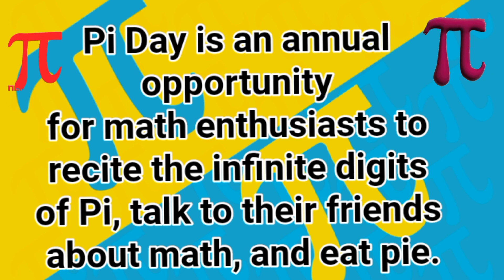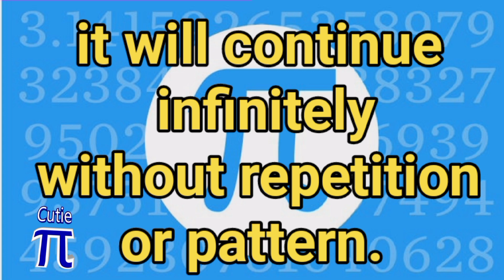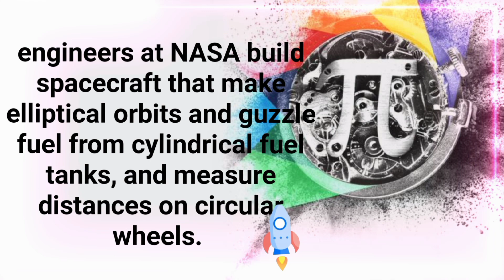International Pi day / Pi day / Pi day 2023 /what is Pi day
On March 14, NASA will join people across the U.S. as they celebrate an icon of nerd culture: the number pi. So well known and beloved is pi, also written π or 3.14, that it has a national holiday named in its honor. And it’s not just for mathematicians and rocket scientists. National Pi Day is widely celebrated among students, teachers, and science fans, too. Read on to find out what makes pi so special, how it’s used to explore space, and how you can join the celebration with resources from NASA.

Pi day
Pi day 2023
national pi day
International International pi day
 world pi day
happy International pi day
Pi  day activities
when pi day  celebrate in India
pi day celebration
about pi day
American mathematical society : celebrate pi day
Pi day history
Pi day history
Pi day celebration in u. s.
what is pi  day why do we celebrate holiday
Pi day 14 March 2023
What is Pi ?
how much Pi do you need?
Pi helps us explore space
Pi goes a long way at NASA
how does NASA celebrate pi day
Pi day riddle quiz
विश्व पाई (π) दिवस कब और क्यों मनाया जाता है?
पाई का जनम कब हुआ था
पाई दिवस
पाई दिवस 14 march
Pi day theme
Mometrix
Pi day in u.s.
United States celebrate pi day l
National Pi Day
FUN FACTS ABOUT NATIONAL PI DAY
What is Pi day
Unknown facts about pi day
why do we celebrate Pi day
sigsnificance of Pi Day
importance of Pi Day
why do we celebrate pi day on March 14th what is tau day
what is pi approximation day
 history of Pi Day
world pi day
International pi day
mystery of Pi pi day
tatus easy lines on pi day
Pi day celebration and ideas
 why pi is awesome
kya hai pi
 happy pi day
what is pi day 2023
how to celebrate Pi day
power of pi
fun facts about pi day
facts you should know about pi day
march 14 pi day
 pi day kab manaya jata hai
National Pi Day 2023
National Pi Day
what is pi what is pi day
who invented pi
what is the value of pi
everything about pi
 Happy National Pi Day
 Pi Approximation Day